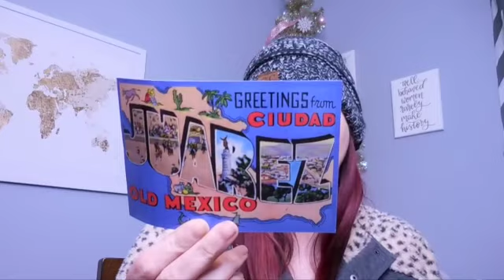Vlogmas 2020 Day 20 🎄🎄🎄Tasting Spicy Mexican Candy!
While editing Vlogmas 2020 Day 20 I got tickled about the faces I made while tasting the different candies, both good and funny.